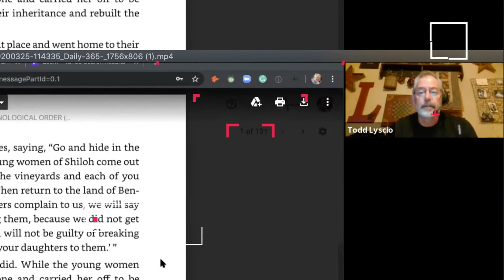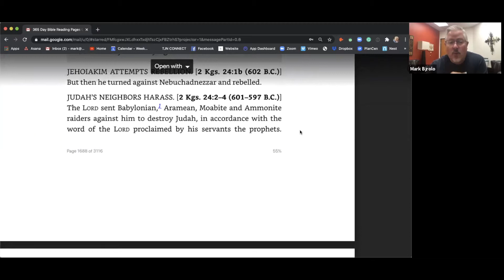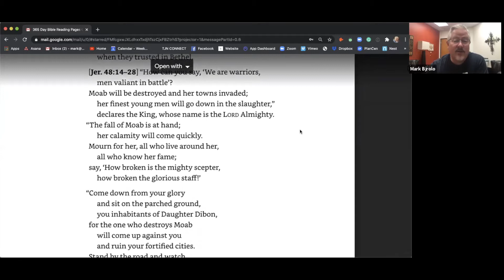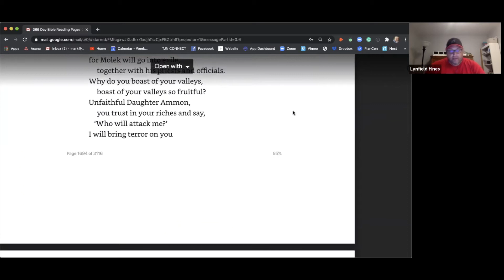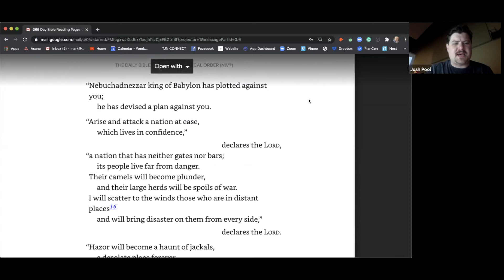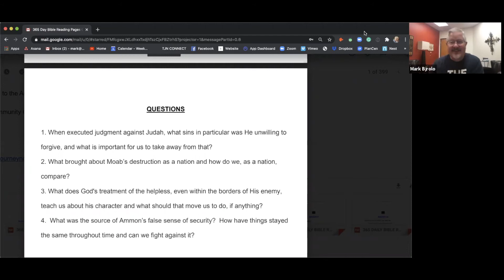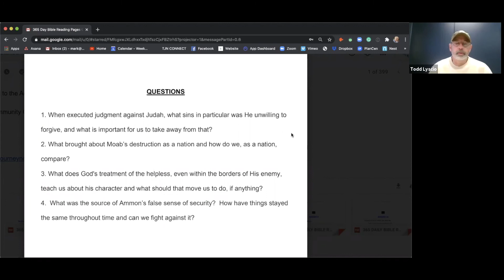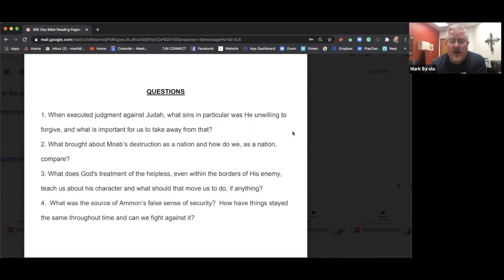2 Kings 24:1-6, Jeremiah 22, Jeremiah 48, Jeremiah 49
Words of judgment are declared against the nations.  We discuss questions like, "What brought about Moab’s destruction as a nation, and how do we, as a nation, compare?"